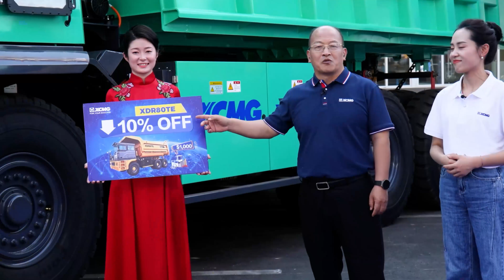Highlights of XCMG International Customers Festival (season1-4)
SolidtoSucceed 2 days left until 5th XCMG International Customers Festival!
Since 2019, XCMG International Customers Festival has been held for four consecutive years, which is popular with customers all over the world.